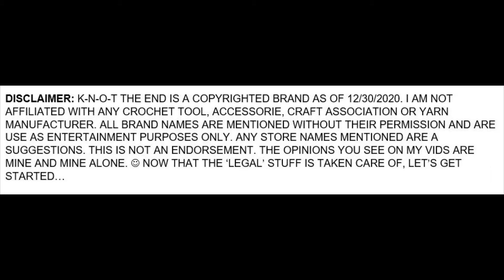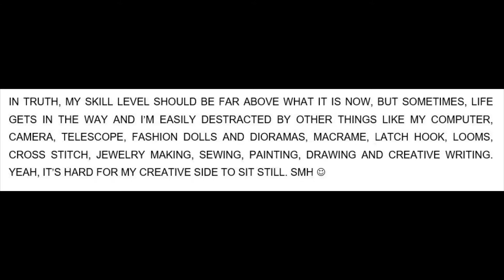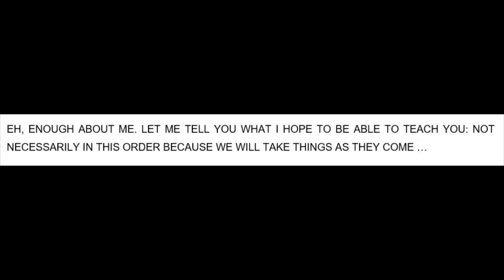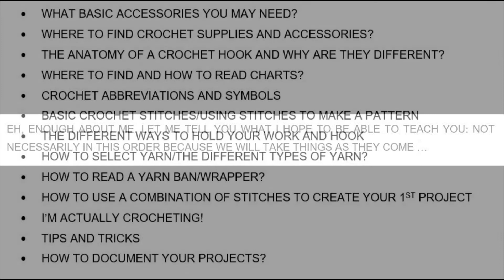An Introduction.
Hello and let me introduce myself. My YouTube handle is Knot the End. (Crochet) That's K-n-o-t and I am a crochet person. :) I wouldn't call myself and artist because I still have a lot to learn, even though I've been crocheting since the age of 10. I'm way past the age of 10 now. However, my skill level was still that of an 'Beginner'. During the Pandemic, I sought to remedy this situation by watching YouTube videos and learning new stitches as well as techniques. Things have really changed over the decades. :o Now I would place my skill level to being between an advanced 'Beginner to Easy+'. Yes, since I've immersed myself back into crocheting, I can now do several different stitches, even create stitches and I can write my own patterns. I haven't mastered doing diagrams yet, maybe that will come later? :)

Anyhow, if you are an absolute Beginner, but would like to learn how to crochet, I'm more than willing teach you. I promise to bring you forward ... slowly. I'm in no hurry to rush the learning process. We all don't learn at the same speed. Don't fret. :) In time, it will all make more sense. ;)

KNOT THE END. (CROCHET)

YouTube Channel -Knot The End. (Crochet)

Facebook Reference Group: Knot the End. (Crochet)
CLOSED UNTIL FURTHER NOTICE.

Pinterest: Knot the End. (Crochet) on pinterest.com

Twitter: Knot the End. (Crochet) @end_knot